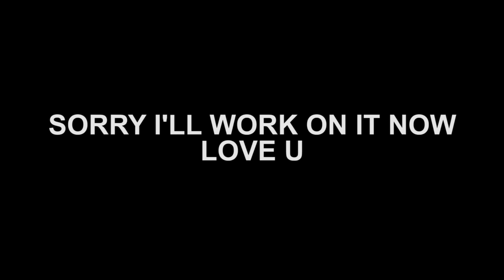The Saddest Lyric I've Written :'(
Hope u like this AskTroye!

Who wants to see me perform LIVE in Sydney? Coke is giving my Australian and New Zealand friends the opportunity to win tickets. Follow the instructions below to enter –

and post your COOLEST summer pic in the comments on the competition Facebook post or to Instagram or Twitter using COKEcomealive & @cocacolaau Entries will be judged on their creativity, literary merit and originality. Entrants must be Aust residents, 13yrs+. Competition closes 21/12/15.

to enter!

xx